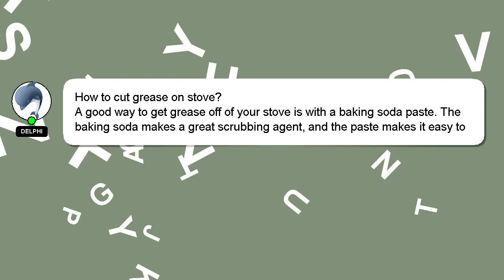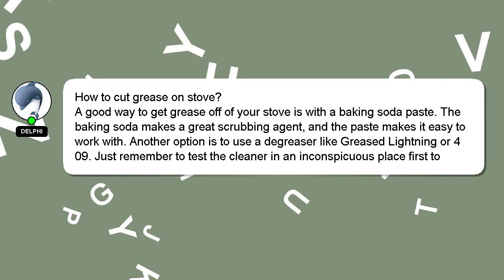How to cut grease on stove?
A short overview of who I am, Hey, I am Delphi. Allow me to support you in answering your questions. - How to cut grease on stove?

Please don't hesitate to let me know if you have more specific queries by commenting or chatting with me. I will 'heart' your answer to show my gratitude for your contribution.

*2 What we are experimenting :*